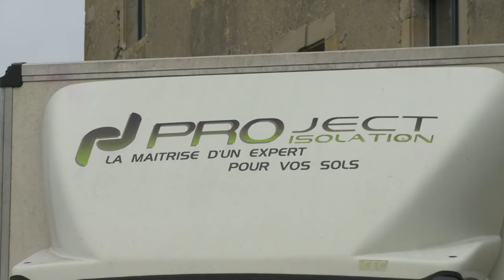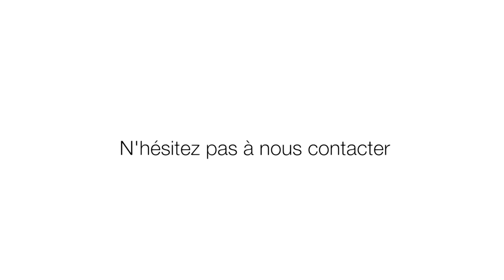Spécialiste de l'isolation par projection de mousse : Pro'ject Isolation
spécialiste de l'isolation thermique, pour du neuf comme de la rénovation. Nous vous offrons une garantie décennale. Visitez notre site.